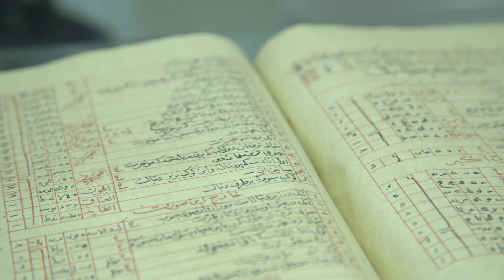Embarquement: Ouzbékistan - Samarcande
Un documentaire signé Antonio Buscardini.

Samarcande est une des plus anciennes villes au monde et sans doute la plus célèbre de l’Ouzbékistan moderne.
Située au Sud-Ouest du pays, elle a été fondée en 700 avant Jésus Christ, et fut connue successivement sous les noms d’Afrasiab et Marchanda.

Son histoire est indissociable de celle de la Route de la Soie. En effet, Samarcande est devenue le principal carrefour commercial de ce réseau de routes qui s’étendait sur plus de 10 000 kilomètres entre la Chine et la Méditerranée.

Production : Sibomonde & Buscardini Productions
Diffusion : TV5 Monde